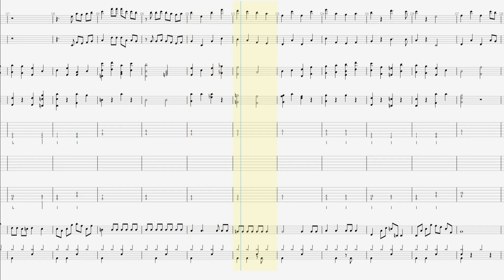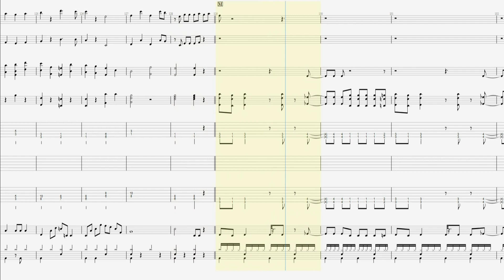【バンドスコア 楽譜（TAB）】祝福+YOASOBI /機動戦士ガンダム 水星の魔女【ボーカル、キーボード、ギター、ベース、ドラム】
🔽祝福の楽譜を探す↓↓↓

🔽水星の魔女のサウンドトラックを探す↓↓↓

～～PR～～
買い物をしていただくと私のサポートになります。
You support me when you shop.